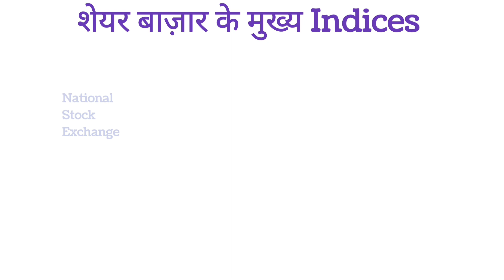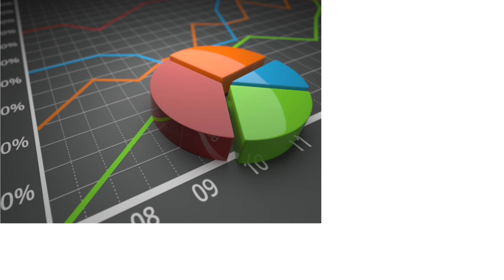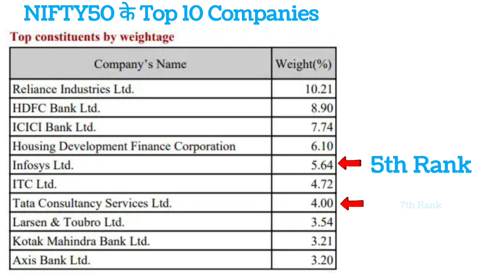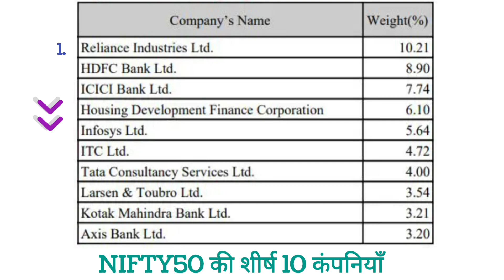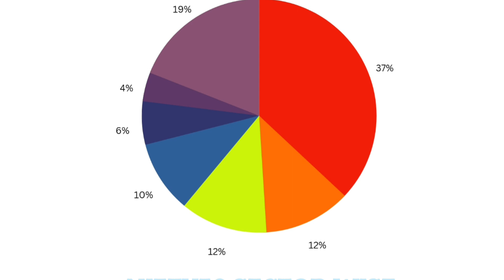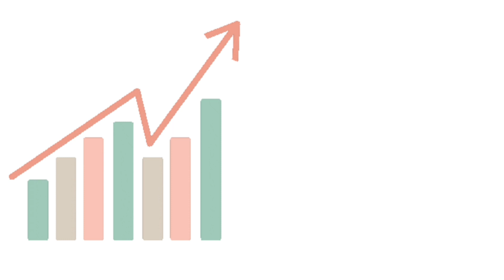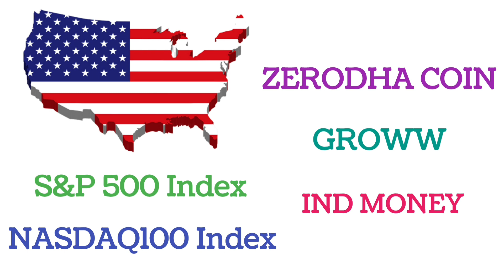शेयर बाजार के SAFEST INVESTMENT | Index funds investing 💰 Nifty 50 Sensex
शेयर बाजार के SAFEST INVESTMENT. INDEX FUNDS, NIFTY50 SENSEX. Invest in Top COMPANIES.
In this video we have discussed about INDEX FUNDS, Which are considered as the SAFEST INVESTMENT in EQUITY. Keep Investing safe, Easy and Simple and Grow your hard earned money with INDEX MUTUAL FUNDS.

Queries Solved:
1. What are INDEX FUNDS?
2. Stock selection criteria for INDEX FUNDS
3. Why INDEX FUNDS are considered as the SAFEST EQUITY INVESTMENT?
4. Best ways to Invest in INDEX MUTUAL FUNDS.
5. NIFTY50, SENSEX discussed in Hindi.

Information in our videos are collected from Internet, Books and own life experiences etc.